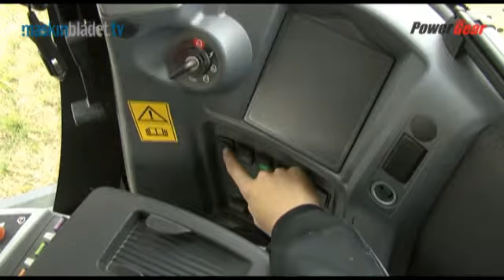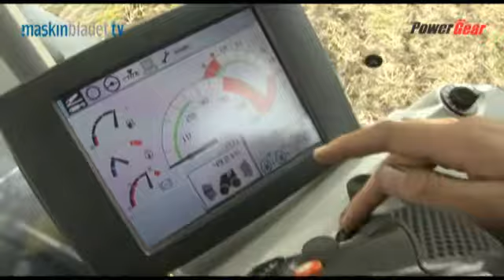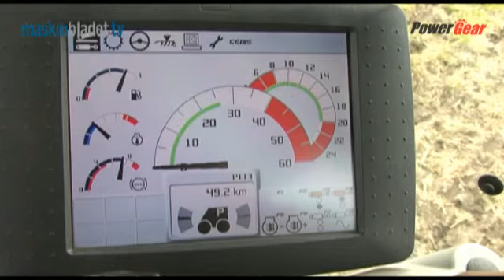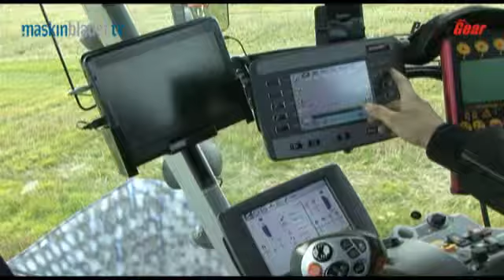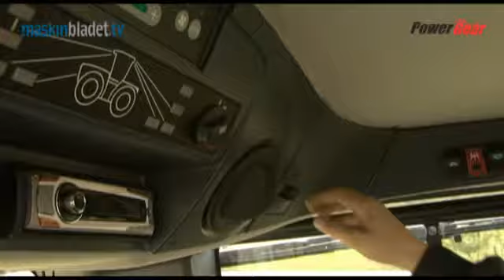Powergear: Claas Xerion 4500 TRAC VC